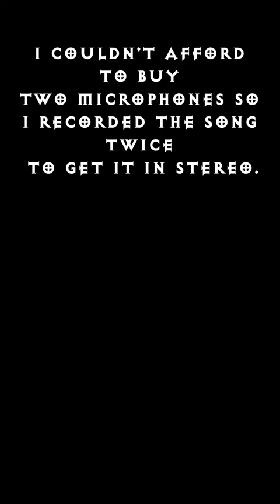Fun facts about my first Tristram - Diablo video that you didn't know